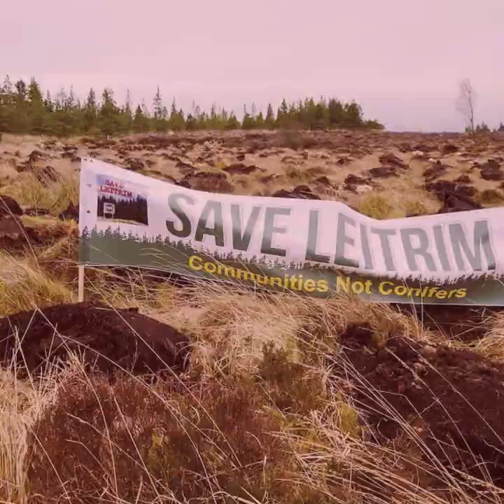PODCAST #53 (teaserra) | Sitkako pinu hutsezko baso berriek ito dezakete Irlandako landa eremua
Irlandak hogei urtetan 440 milioi zuhaitz landatu nahi ditu klimaren kontrako borrokan, 2050erako "karbono neutral" izatera iristeko. Urtean 22 milioi zuhaitz landare berri, laurden bat hostozabalak eta beste hiru laurdenak koniferoak. Hori teorian. Praktikan, Sitkako izeia deitu koniferoak ikusten dira lur-estali eskualde askotan. Leitrim konderri pobretuan herritarrak ari zaizkio aurre egiten basogintza industrialari eta Pello Zubiriak eman digu borroka honen berri.